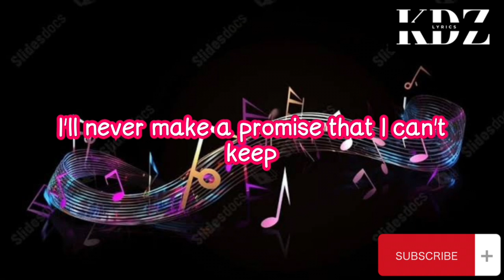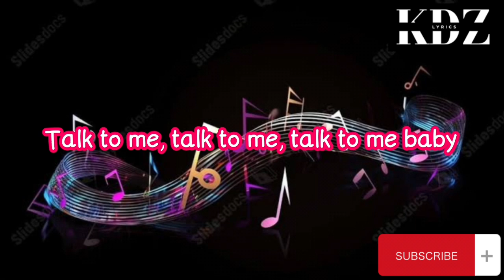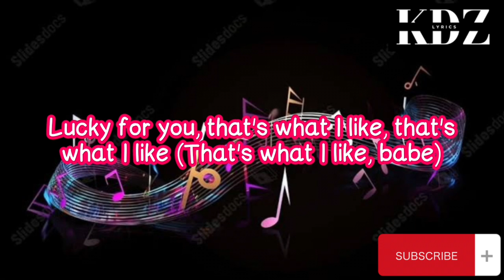That's What I Like by Bruno Mars (Lyrics)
Title: That's What I Like

CriszJoy😉😉😉